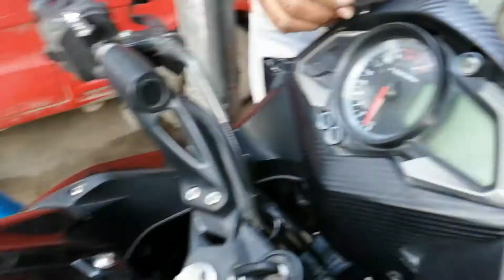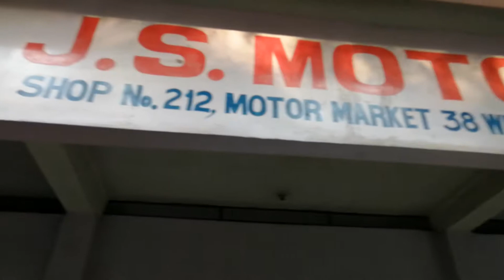200 as bike tapping